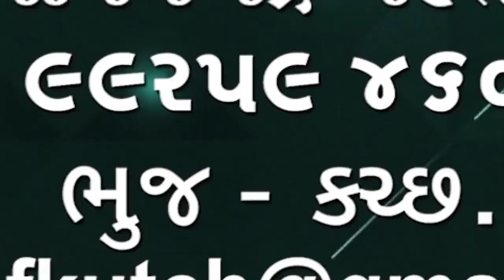Kinjal Dave Song News | ચાર ચાર બંગડી વાળી ગાડી કેસમાં કિંજલ દવેને અમદાવાદની કોર્ટે રાહત આપી 🌹🌹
Kinjal Dave Song News
ચાર ચાર બંગડી વાળી ગાડી કેસમાં કિંજલ દવેને અમદાવાદની કોર્ટે રાહત આપી